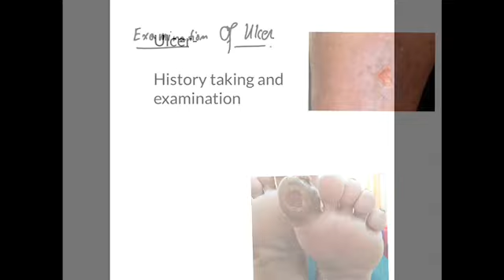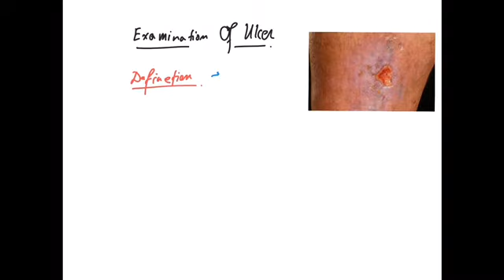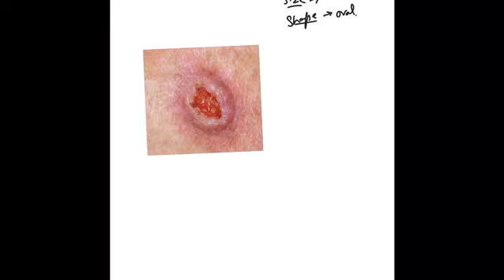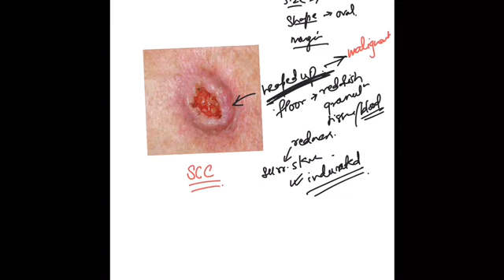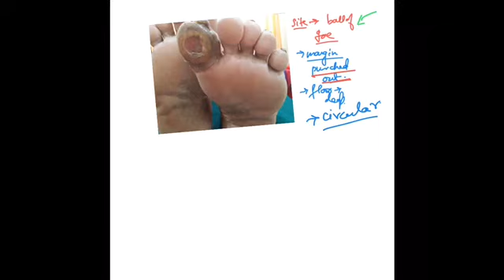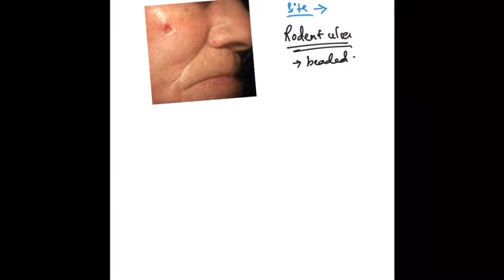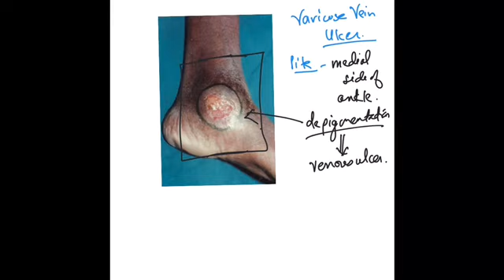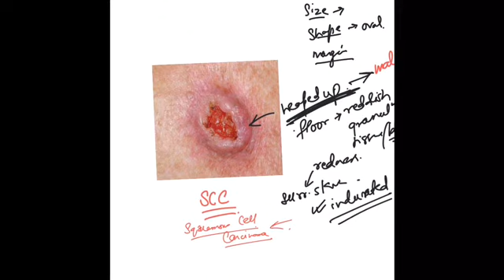Ulcer- history taking and examination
00:00   Introduction
00:37   History taking
08:10   General Examination
10:12   Local Examination- Inspection
28:45   Local Examination - Palpation
35:45   Different types of ulcer.